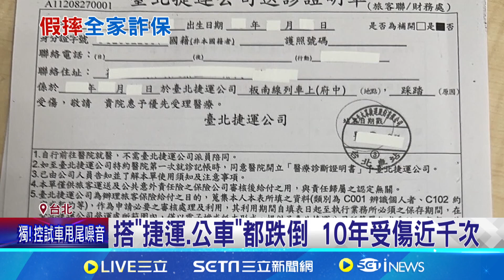出門就會受傷 一家三口10年詐保逾5千萬｜三立新聞網 SETN.com